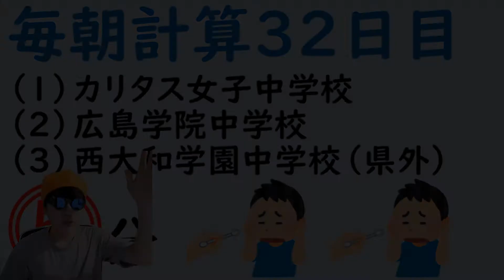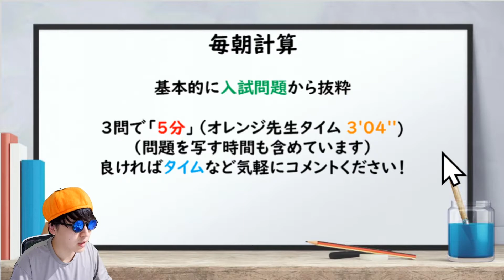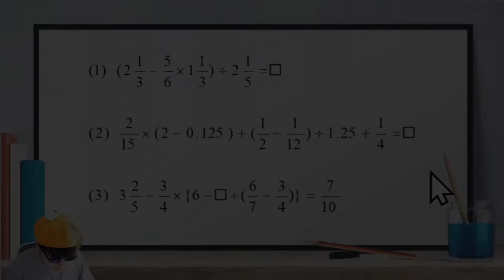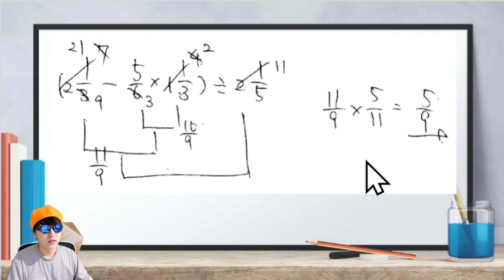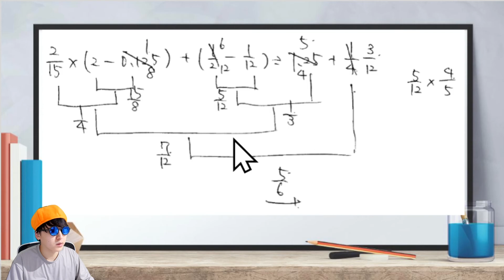【中学受験】毎朝計算32日目 ★6【2020/9/17】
☆問題・板書PDF（オレンジメンバーLv.2以上限定：メンバーシップ登録が必要になります）

☆今日の問題
（１）カリタス女子中学校 ★1
（２）広島学院中学校 ★3
（３）西大和学園中学校（県外） ★2
★1…小4秋以降レベル ★2…小5レベル ★3…小6レベル ★4…かなり難しい

東京大学卒業。関東・関西の大手進学塾2社で算数講師を経験。MENSA会員。好きなジュースはオレンジジュース🍊

チャプター
00:00 オープニング
01:57 計算テスト
07:08 答え
07:16 （１）解説
07:44 （２）解説
08:10 （３）解説
09:01 エンディング

東京大学在籍。関東・関西の大手進学塾2社で算数講師を経験。MENSA会員。好きなジュースはオレンジジュース🍊